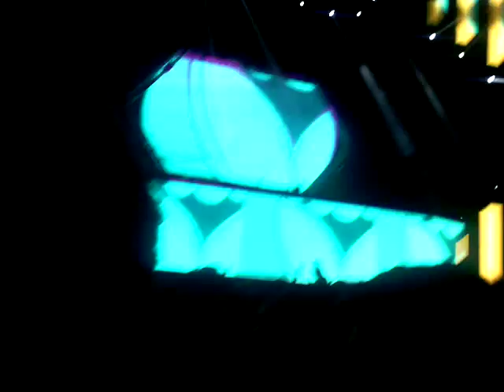Road To Ultra Perú GTA 005